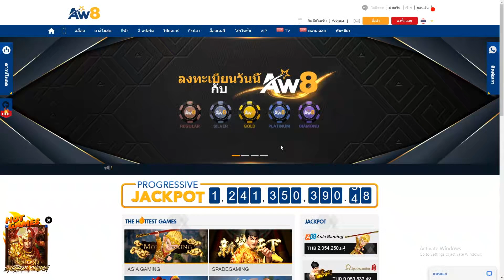AW8:ซื้อฟรีสปิน 10K แตกครึ่งแสน Sweet Bonanza XMAS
ลิ้งสมัครอยู่ในอีกช่องครับด้านล่างนี้เลย